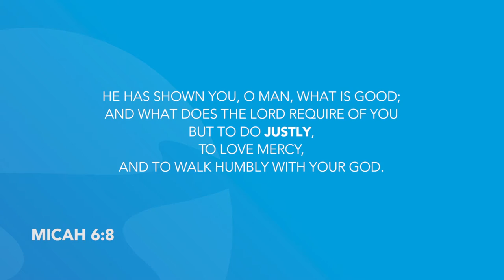Daily Devotion |Pastor John Spencer | Tuesday, November 17